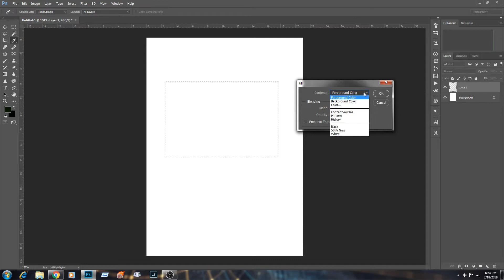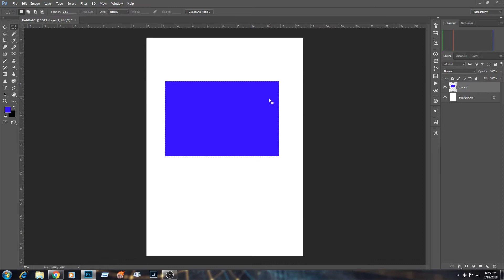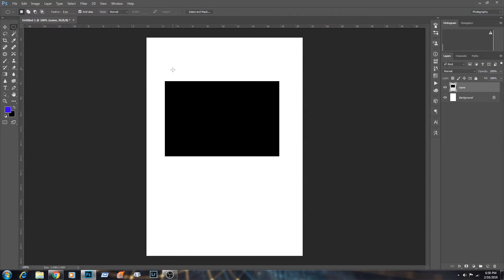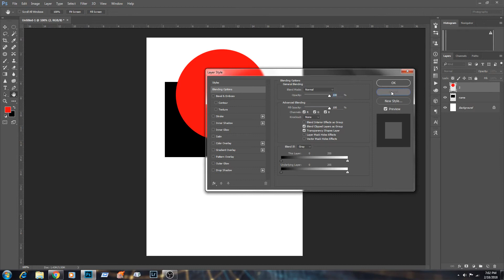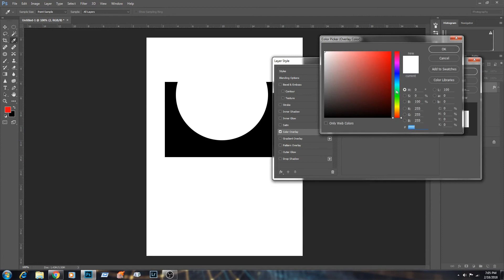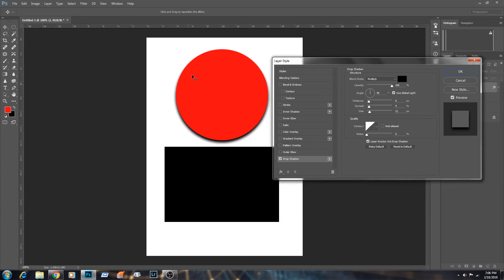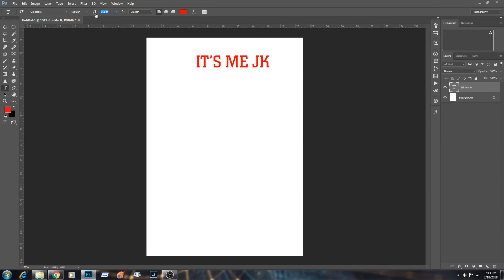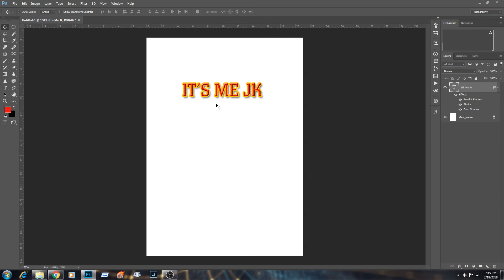Adobe Photoshop Tutorial Malayalam | Blending Options | ഫോട്ടോഷോപ്പ് മലയാളത്തിൽ പഠിക്കാം part 2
Follw us :-